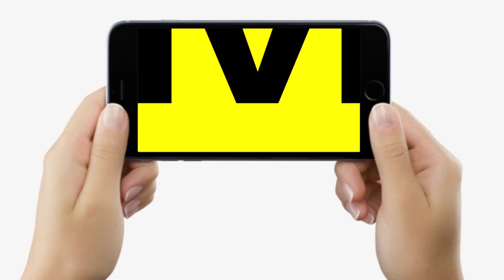Tejashwi Yadav Bihar के युवाओं को फिर देने जा रहे नौकरी, BJP को बताया पूरा हिसाब, आगे ये करेंगे